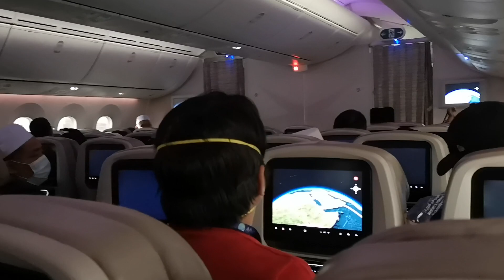PEMANDANGAN BANDAR JEDDAH DARI ATAS FLIGHT SEWAKTU MATAHATI TERBIT & LANDING TIME